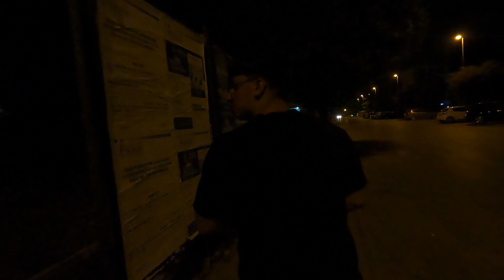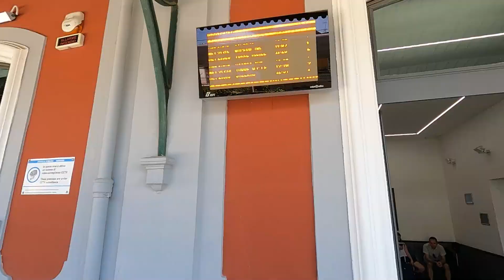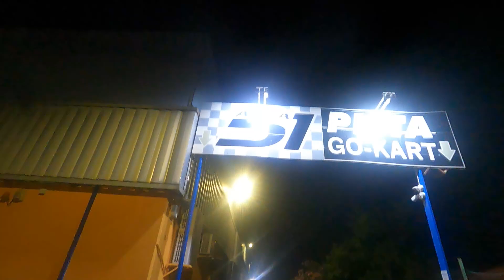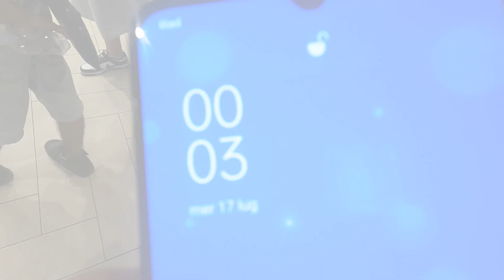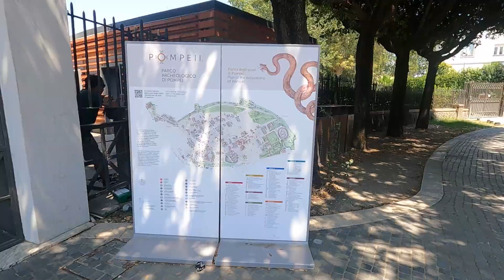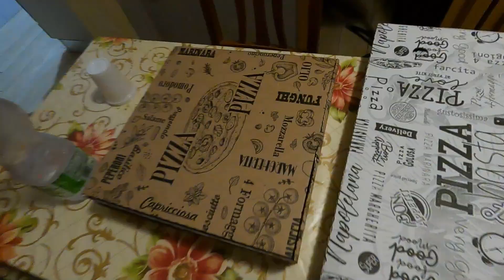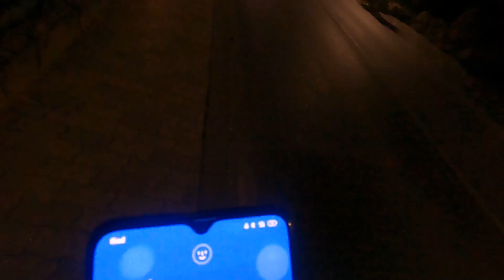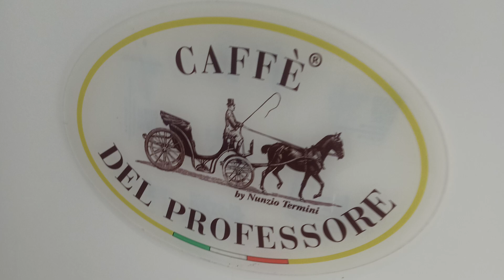POMPEI MA NON ci FANNO ENTRARE agli SCAVI!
Una settimana di vacanza a Pompei, in cui tra le altre cose non siamo riusciti ad entrare agli scavi. In questo video Vlog io e @GreaterCGB  scopriremo Pompei e dintorni, accompagnati da amici del posto.